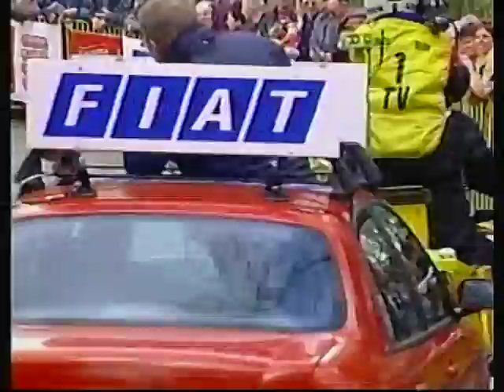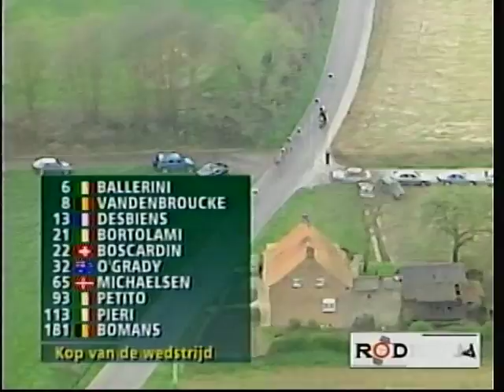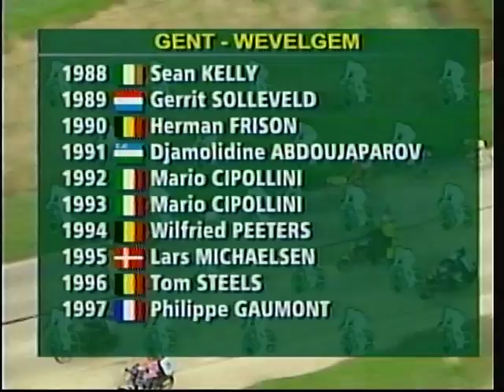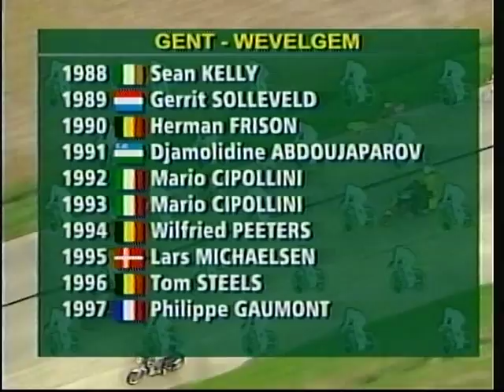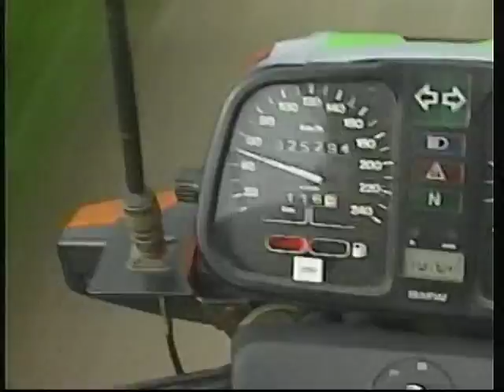1998 Ghent - Wevelgem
1998 edition of Ghent - Wevelgem